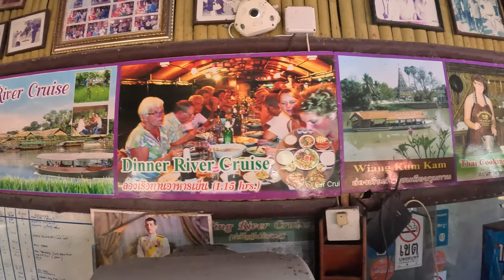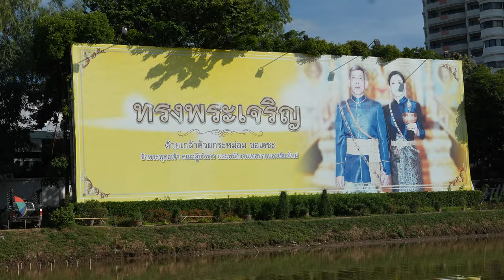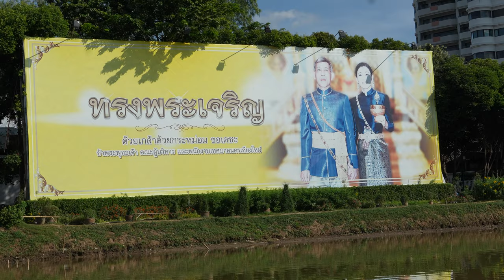Mai Ping River Cruise - Chiang Mai- 4K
Have you ever found yourself with a couple of hours to fill while your in Chiang Mai? Maybe you have thought about doing the Mae Ping River cruise but are not quite sure what to expect!

In this video I take you along a 2 hour adventure down the Mae Ping river. This is by no means an adrenaline junkies way to spend an afternoon. Be prepared for a nice relaxing slow paced cruise through the bustling streets of Chiang Mai and watch as the scenery transforms from culture to Nature.

The cruise brings you to an museum along with a restaurant. It is here where you learn more about how and why Chiang Mai is what it is today. There are tons of different plants and trees, and if you look closely in the peppercorn tree you might even find a grumpy fish frog!

If you want a quick taste of the trip to see if this may be something for you, tune in and slap that like button!

I have affiliated with amazon and that is where I buy most of my supplies, you can click any one of the links below to directly access some of the items I use in my adventures!

Petzl Actik Core Headlamp (600 Lumens)

Portable Vlogging Light
Streamlight 88052 ProTac HL USB 1000 Lumen Professional Tactical Flashlight with High/Low/Strobe

Sony E 11mm F1.8 APS-C Ultra-Wide-Angle Prime for APS-C Cameras
Sony SEL70350G Alpha 70-350mm F4.5-6.3 G OSS Super-Telephoto APS-C Lens
Sony Alpha 6700 – APS-C Interchangeable Lens Camera with 24.1 MP Sensor, 4K Video, AI-Based Subject Recognition, Log Shooting, LUT Handling and Vlog Friendly Functions
DJI Mic
GoProHero 11 Black
SanDisk 2TB Extreme Portable SSD
Travel Case for SSD
DJI Mini 3 pro